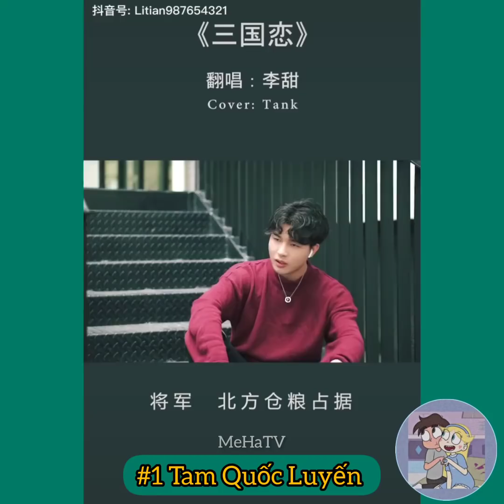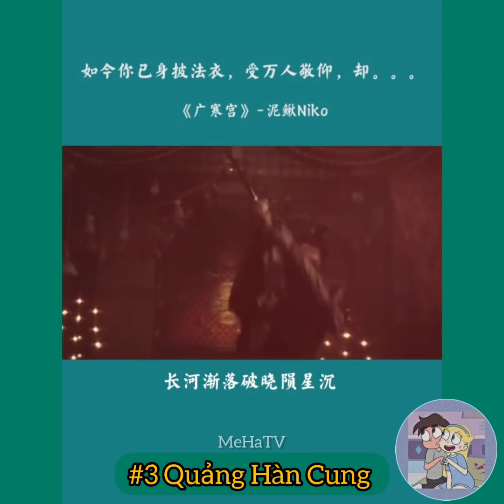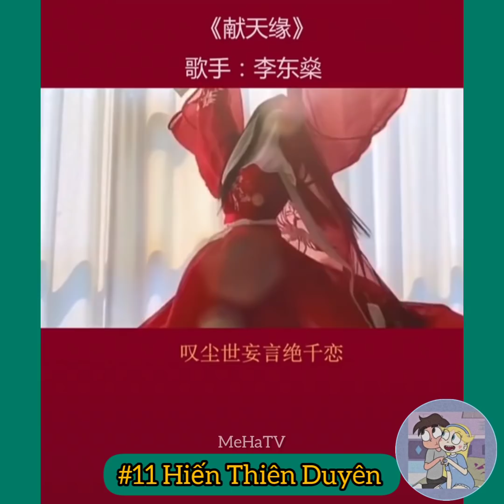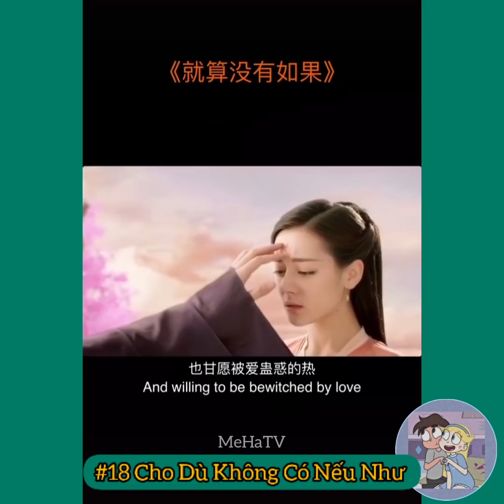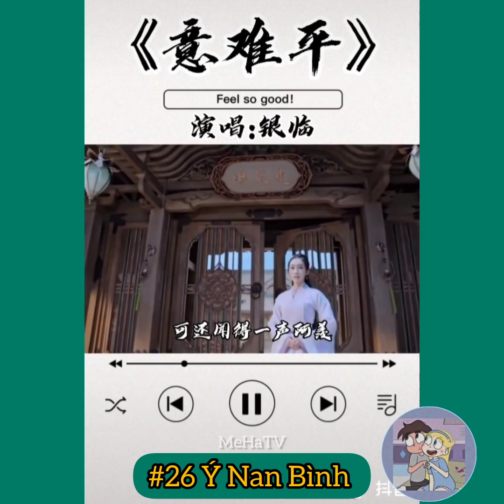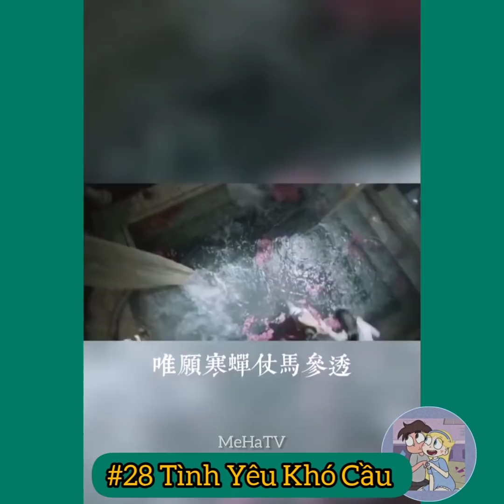30 Bài Hát Cổ Phong Gây Nghiện Nghe Mãi Không Chán 🙆❤ #2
🌼 list nhạc 🌼
0:00 : Tam Quốc Luyến (三国恋)
0:49 : Yên Hỏa Nhân Gian (烟火人间)
1:18 : Quảng Hàn Cung (广寒宫)
1:41 : Cô Nương Bên Cầu
2:05 : Sứ Thanh Hoa (青花瓷)
2:25 : Ngàn Năm (千年)
2:59 : Độc Thoại (独白)
2:27 : Phàm Tâm (凡心)
3:54 : Sương Tuyết Ngàn Năm (霜雪千年)
4:28 : Xuy Diệt Tiểu Sơn Hà (吹灭小山河)
4:43 : Quan Sơn Tửu (关山酒)
5:07 : Tỳ Bà Hành (琵琶行)
5:31 : Hiến Thiên Duyên (献天缘)
5:46 : Hỉ (囍)
6:14 : Cách Ngạn (隔岸)
6:44 : Cô Thành (孤城)
7:24 : Cầu Bà Ngoại (外婆桥)
7:36 : Khúc Tận Trần Tình (曲尽陈情)
8:35 : Khúc Cửu Môn Hồi Ức (辞.九门回忆)
9:11 : Cho Dù Không Có Nếu Như (就算沒有如果)
9:26 : Phồn Hoa (繁花)
9:49 : Điển Ngục Ti (典狱司)
10:15 : Hoang Thành Độ (荒城渡)
10:46 : Ái Thương (爱殇)
11:12 : Sơ Kiến (初见)
11:40 : Mỹ Quyển Như Tranh
12:05 : Bất Vong (不忘)
12:52 : Ý Nan Bình (意难平)
13:22 : Cửu Vạn Tử (九万字)
13:44 : Tình Yêu Khó Cầu (一爱难求)
14:16 : Thiên Hạ (天下)
14:29 : Hồng Chiêu Nguyện (红昭愿)
15:05 : Tô Mạc Già (苏幕遮)
15:40 : Mạc Vấn Quy Kỳ (莫问归期)